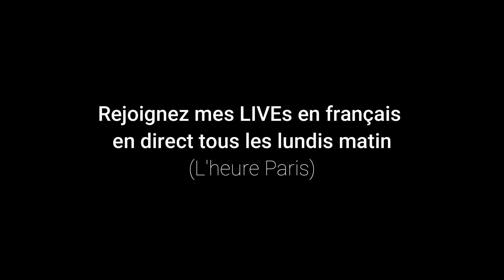Janine Gallizia - Watercolour demonstration with music